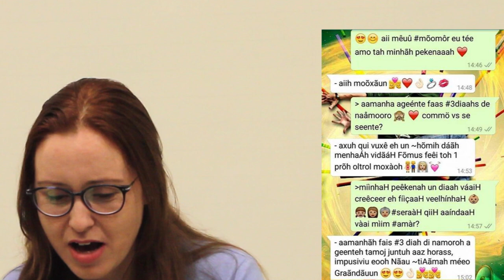"Sata Anais" - Vergonha Alheia #05 - Lendo Erros de Português - AlfaCon